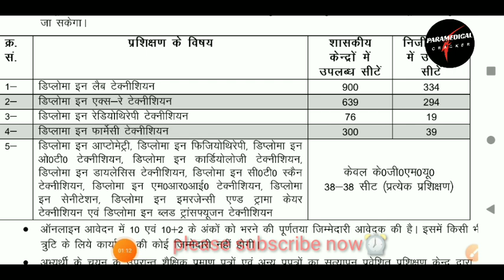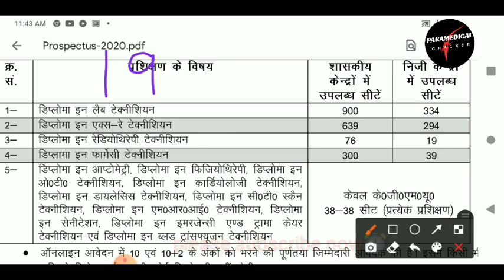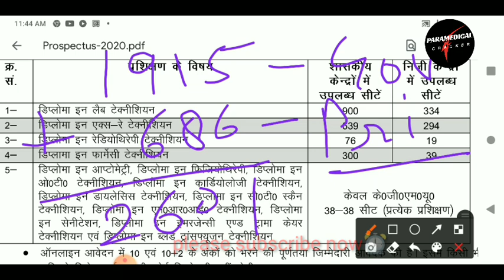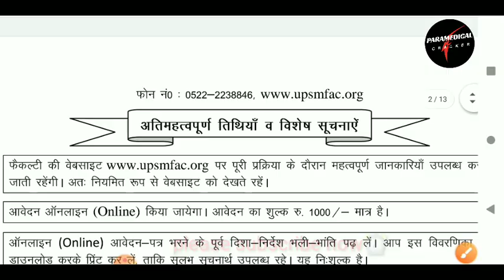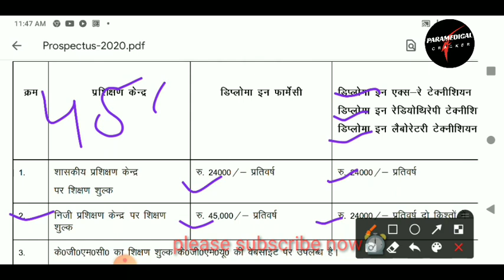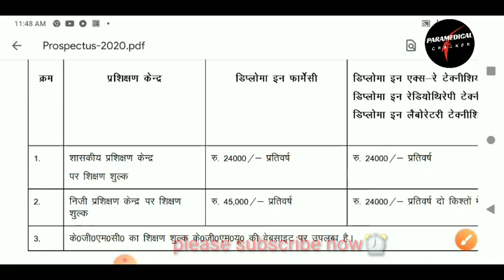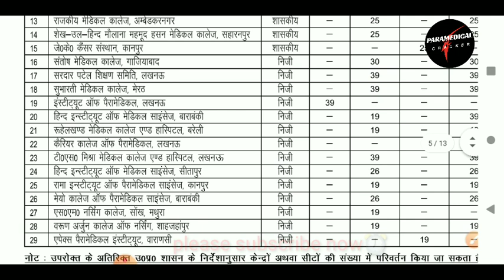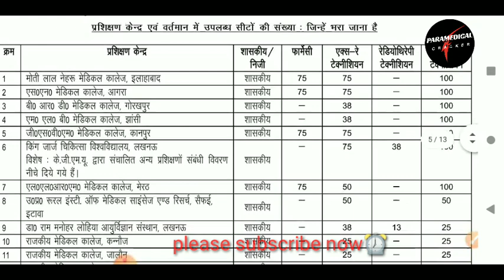UPSMFAC FEE STRUCTURE AND TOTAL SEAT 2020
नमस्कार दोस्तों आपका स्वागत है।🙏🙏🙏
आपके अपने इस यूट्यूब चैनल paramedical cracker पर ।🙏🙏🙏

 NAME IS  DR.SACHIN KUMAR (LAB TECHNECIAN)  SN MEDICMYAL COLLEGE AGRA📝📝✍️🏥🏥🏥

इस चैनल के माध्यम से हम आपको मेडिकल फील्ड 👩‍⚕️👩‍⚕️👩‍⚕️👩‍⚕️से जुड़ी हुई हर एक जानकारी आपको सबसे पहले और सही सही देंगे।
और आपको किसी भी मेडिकल एंट्रेंस एग्जाम की  तैयारी करने में आपकी मदद करते हैं।,🌴🌴🌴🌴🌴🌴🌴🌴🌴🌴🌴🌴🌴🌴🌴🌴

हम यहाँ यह एग्जाम पर विशेष रूप से नजर रखते है।,🕵️🕵️🕵️

CPNET/UPUMS, UPSMFAC, B.SC NURSING, ANM/GNM, JEECUP, AND PHARMACY OTHER PARAMEDICAL DIPLOMA 📙📙📘

  All medicals students👩‍⚕️👩‍⚕️👩‍⚕️👩‍⚕️

  All medicals students👩‍⚕️👩‍⚕️👩‍⚕️👩‍⚕️